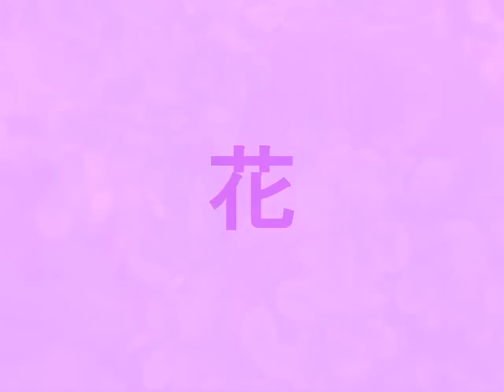弾き語り 「花」 cover by 蒼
中孝介さんの「花」のカバーです